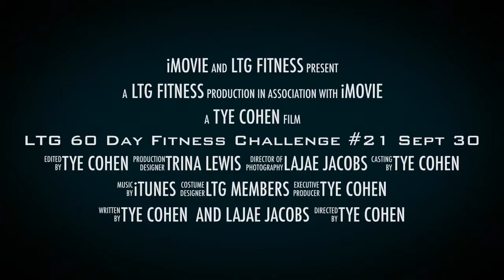LTG 60 Day Fitness Challenge #21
Flash Sale